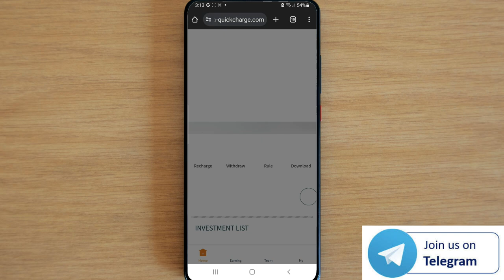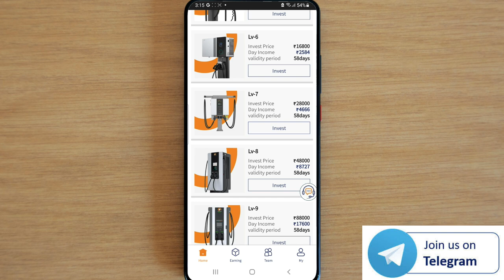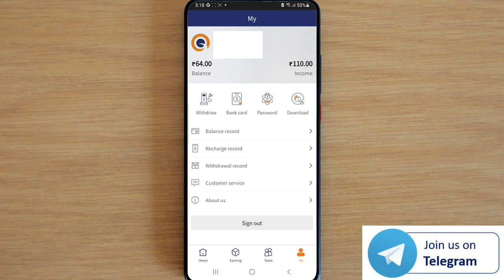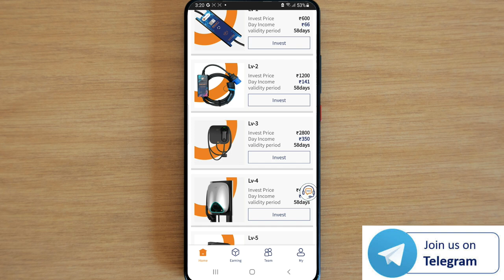Quick Charge New Earning App | Quick Charge Earning App Real Or Fake | Live Withdrawal Proof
Registration link 🔗
Pin In Comment 🔗 👇👇👇👇👇